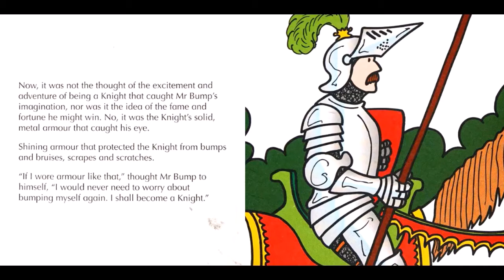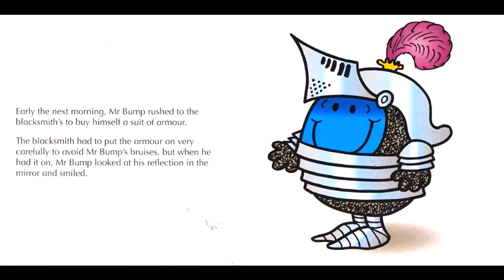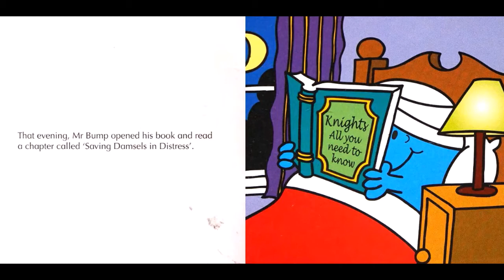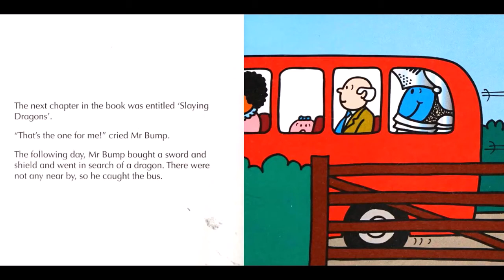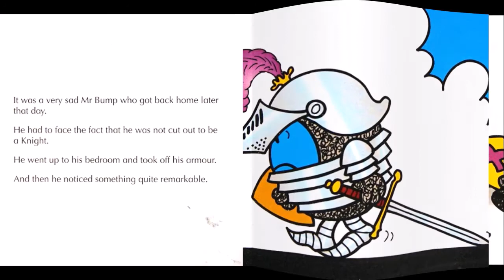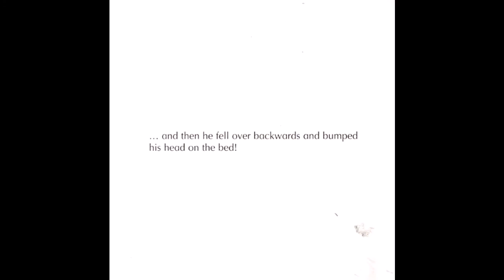Mr. Bump And The Knight.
Mr. Bump likes the shiny armour of a Knight so he decides to become a Knight.